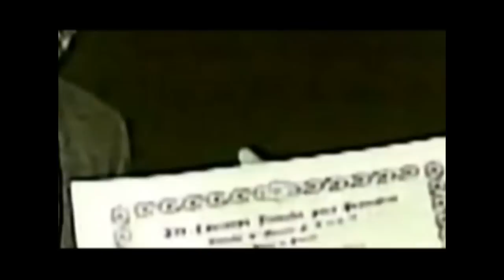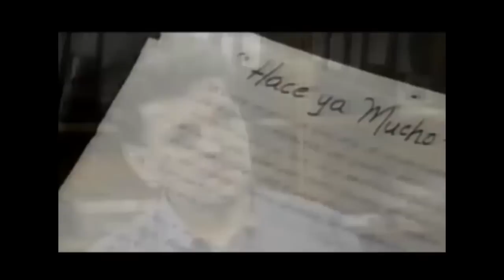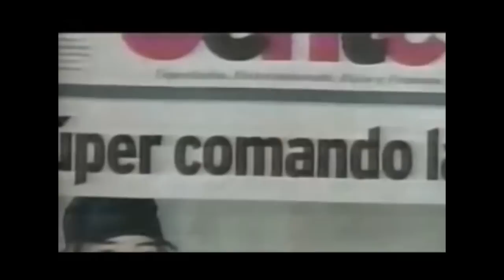ESCÁNDALO EN EL MUNOD EL ESPECTÁCULO DE SERGIO ANDRADE